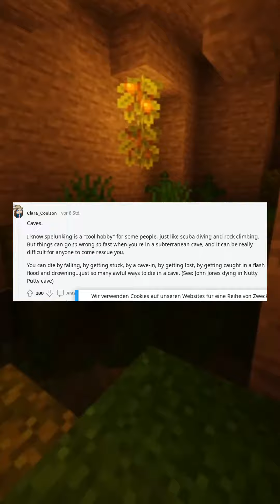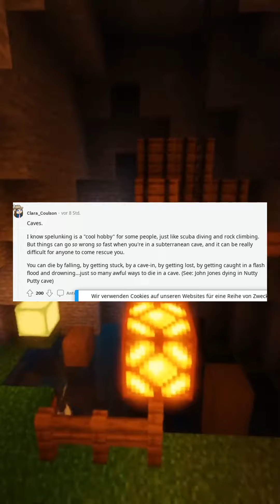Which dangerous places should everyone avoid?